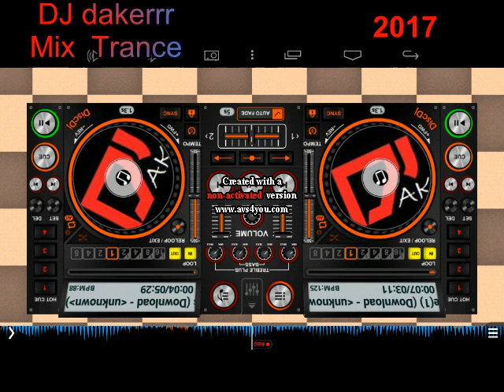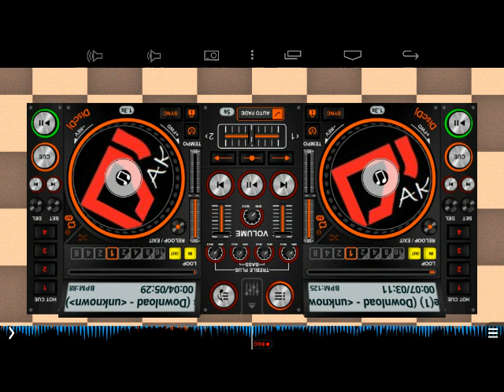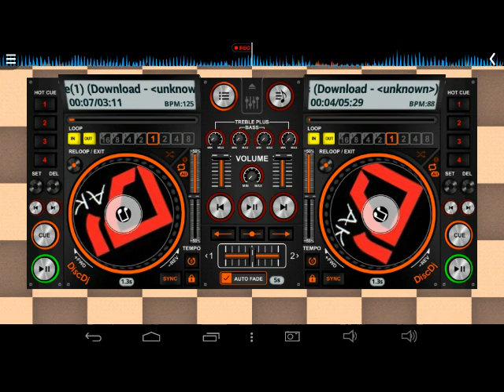DJ dakerrr : mix Trance 2017 (controleur dj in tablets)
partage